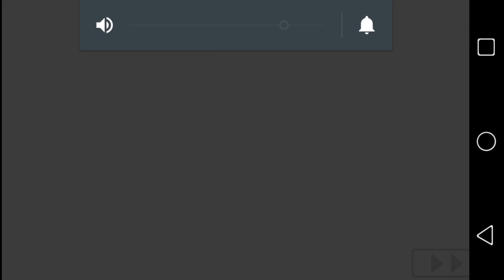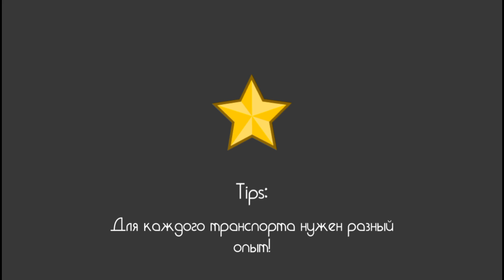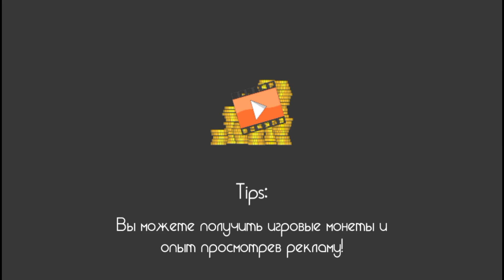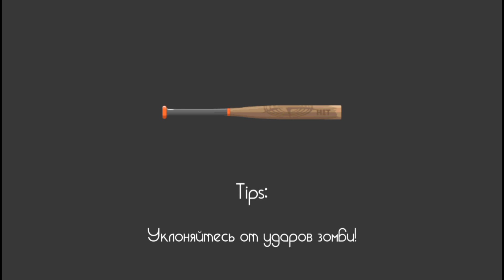ПОСЛЕДНИЙ ПУТЬ К ВЫЖИВАНИЮ - The Last Road # 1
The Last Road - Прохождение игры!
The Last Road - Обзор игры!